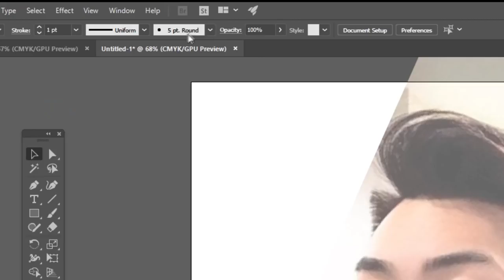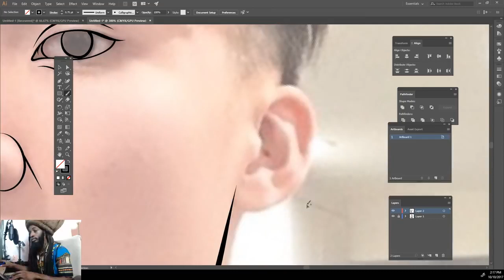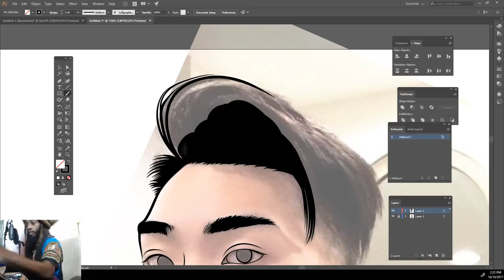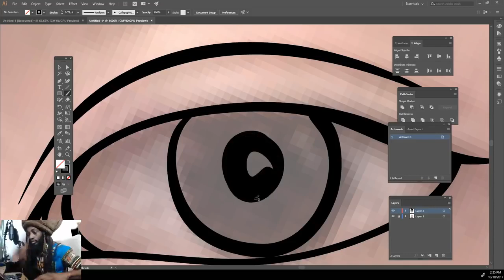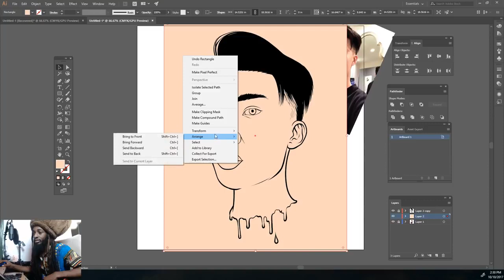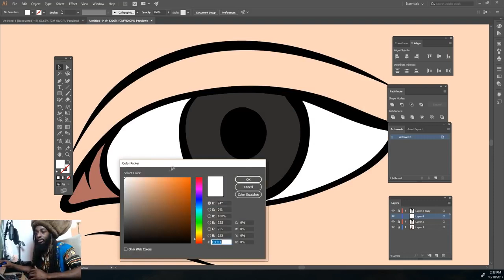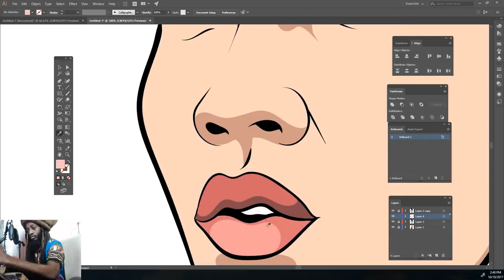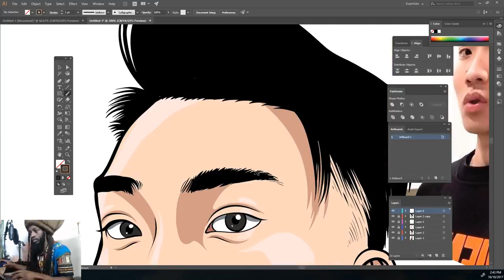ADOBE ILLUSTRATOR Tutorial (How To Cartoon Yourself Step By Step)